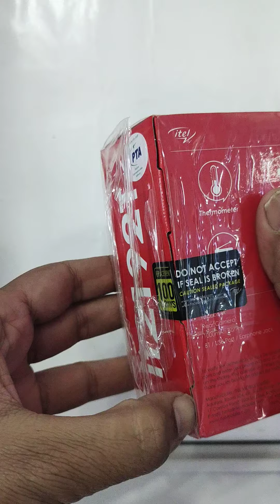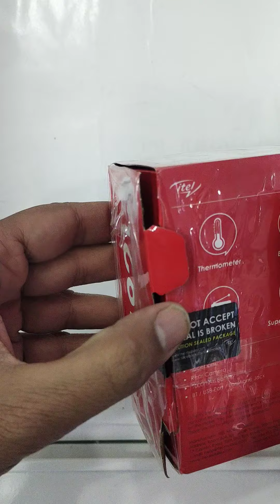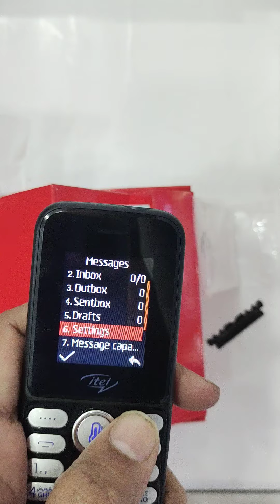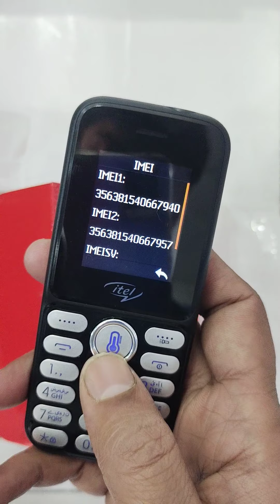itel 2192t New Mobile 2000 Contact Memory Rs 1500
itel key pad mobile brand new in reasonable price below 2000 in just on 1500
model number 2192t with color display